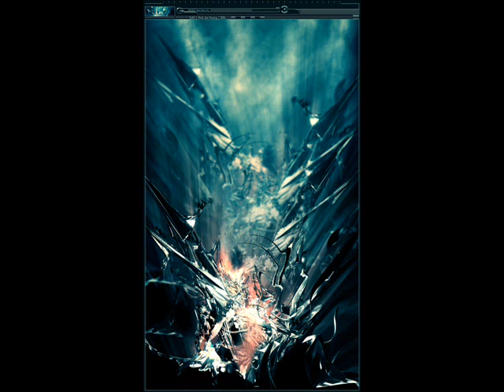Ambient Environmental Chillout Relaxing